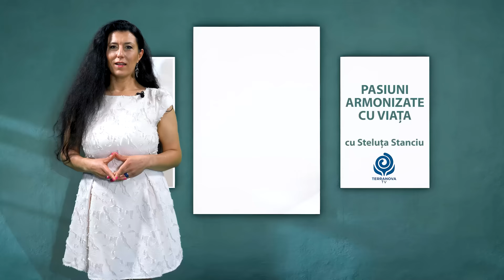Curajul de a urma pasiunile | Steluța Stanciu & Ovidiu Dragoș Argeșanu | Pasiuni armonizate cu viața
Curajul de a urma pasiunile | Pasiuni armonizate cu viața | Ediția din data de 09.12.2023
Realizator emisiune: Steluța Florentina Stanciu, formator și terapeut holistic | Invitat: Ovidiu Dragoș Argesanu, medic, terapeut și autor.

Găsirea pasiunilor în viață nu este doar un act de sinceritate ci și de curaj. Este un act de testare, de descoperire, de înlăturare a părților pe care nu le mai simțim ca făcând parte din ceea ce suntem și decizia fermă de a explora dorința sufletului. Căutarea sensului vieții este o activitate care a alimentat multe filozofii, religii, e nevoia conștiinței umane de a găsi coerență, stabilitate, liniștire psihică, soluții. Avem nevoie de povești cu sens pentru a ne trăi viața cu pasiune, pentru a realimenta mereu rezervorul energiei de viață, puterea de a ne raporta, iar și iar, la un ideal, un scenariu dorit care face posibilă trecerea peste inevitabilele deziluzii și obstacole.

In tot acest parcurs, autocunoașterea nu este un proces care are o dată de încheiere. Este un proces intern care ne însoțește pe tot parcursul vieții, care ne ajută să metabolizăm schimbările și să le integrăm ca fiind ale noastre. Cunoașterea subtilităților care ne fac să fim cei ce suntem ne ajută să identificăm lucrurile pe care le iubim. Ceea ce ne îngăduim și nu ne îngăduim, ceea ce ne dorim și ceea ce detestăm sunt ca niște bagaje care se depun pe structura personalității noastre. Dorința arzătoare de cunoaștere și depășirea limitelor prin curaj pentru a explora pasiunile face ca ființă umană să evolueze si sa treaca la un nou nivel prin experienta directa si trairi.

Ovidiu Dragoş Argeşanu, unul dintre cei mai respectaţi maeştri reiki, medic si autor, vorbește despre căutările şi răspunsurile sale în plan spiritual accesand cunoașterea și curajul, despre suflet, despre magie și ce există dincolo de Universul Material.

Vizionare plăcută!
Pentru colaborari si publicitate, contactati-ne la ☎️ 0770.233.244 sau